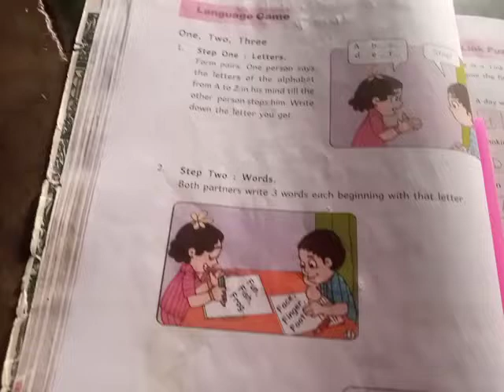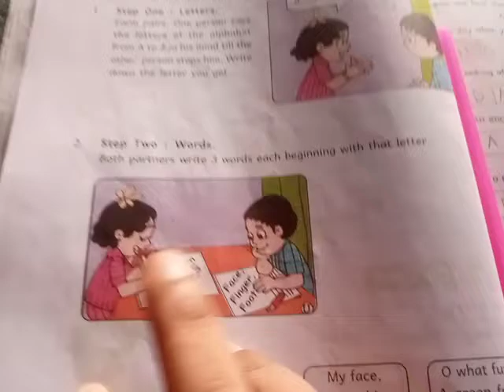6th class english 101